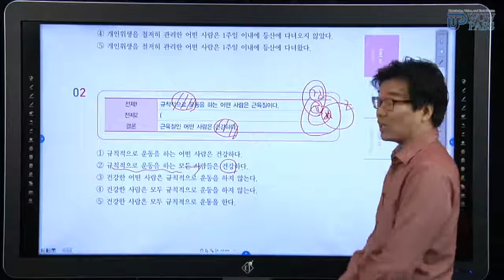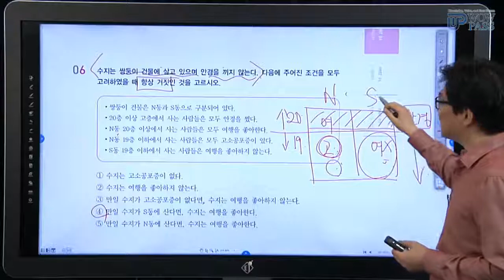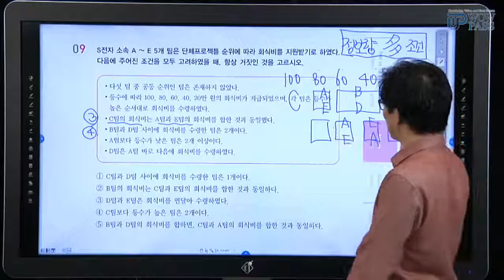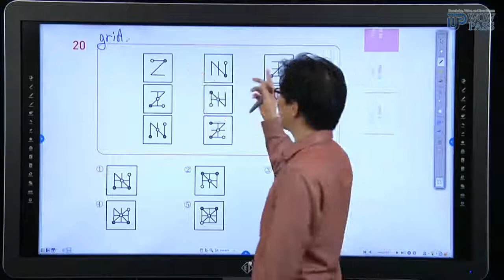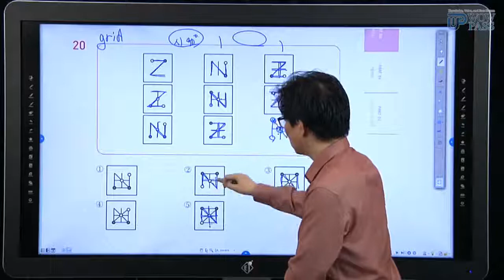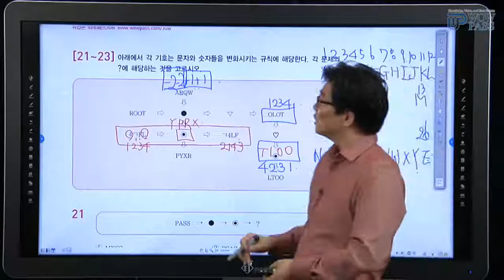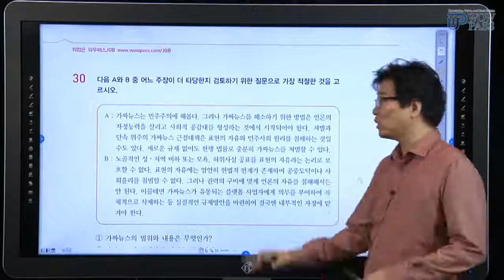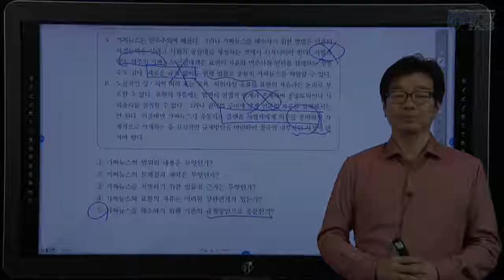[와우패스JOB] SSAT_GSAT 실전모의고사풀이반_추리(2)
‘취약유형진단▶기출유형분석▶실전연습▶모의고사’로 이어지는 체계적 학습
삼성그룹 채용 준비, 와우패스JOB과 함께 하세요.